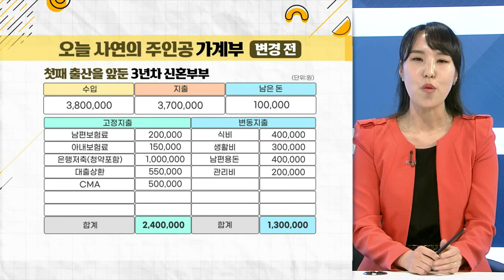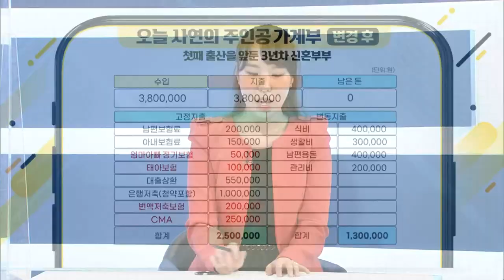돈보다 건물! 건물보다 연금? 2세대 연금, 증여세 나올까?_우리집 가계부 (20210525)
Q. 우리 아이 연금부자 만들려면?
Q. 연금 가입할 때, 연령 제한 있다? 없다?
Q. 연금, 계약자는 부모님ㆍ피보험자는 자녀?
Q. 2세대 연금, 증여세 나올까?